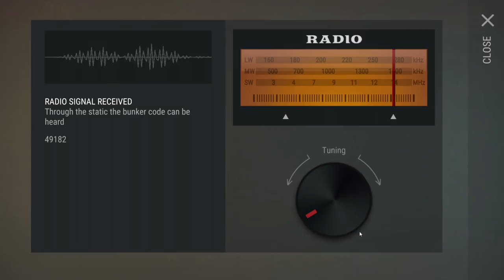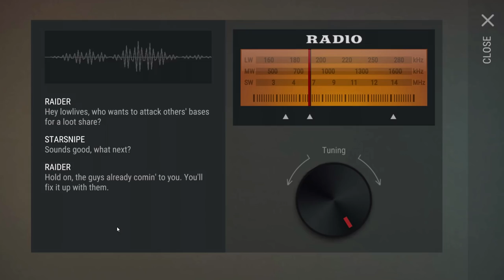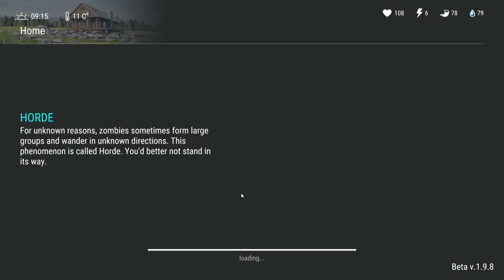JACK The MECHANIC at GAS STATION + CHOPPER UPGRADES - Last Day on Earth Survival Update 1.9.8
Welcome to LAST DAY ON EARTH SURVIVAL NEW UPDATE 1.9.8 ! Let's take a look at JACK The MECHANIC at the GAS STATION that'll provide CHOPPER UPGRADES / PARTS / QUESTS along with RAIDING our DAILY BASE RAID in today's Last Day on Earth Survival 1.9.8 Gameplay video! Last Day on Earth Survival 1.9.8 Gameplay is a ton of fun so far, so I hope you guys enjoy the Last Day on Earth: Survival Gameplay video!